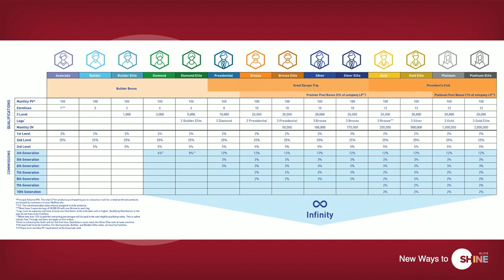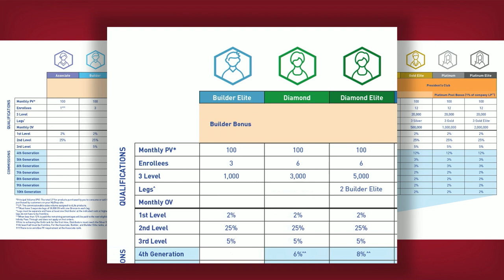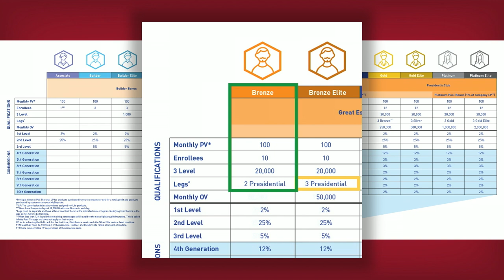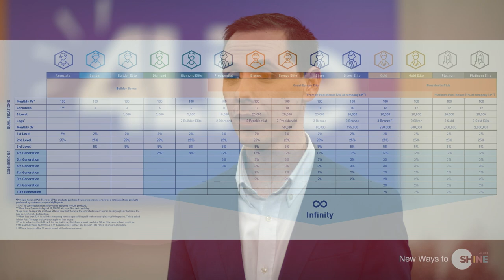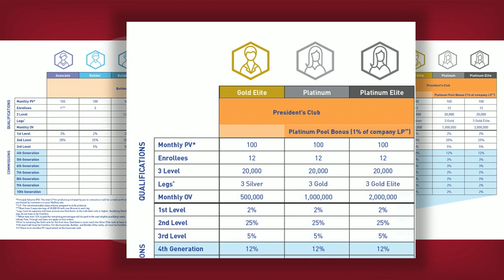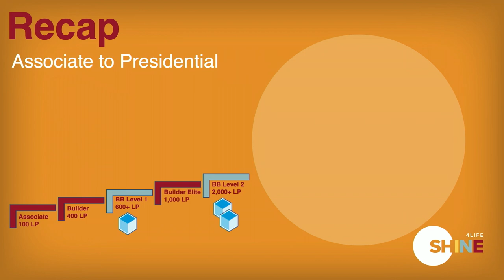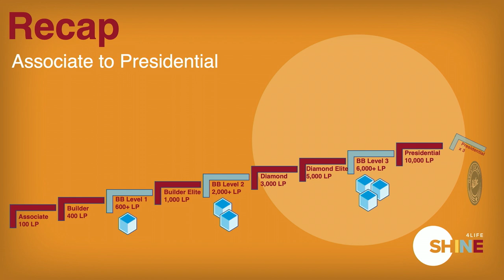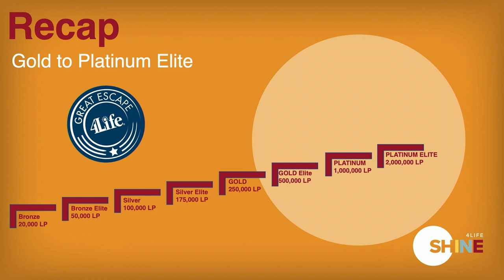4Life Rank Expansion